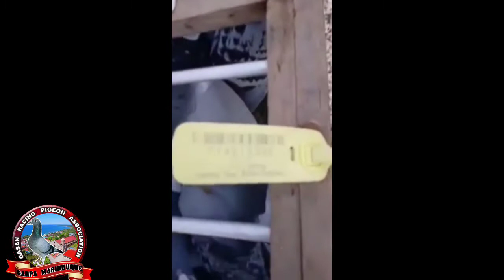Nag Swimming ang Kalapati/Dos Hermanas Island